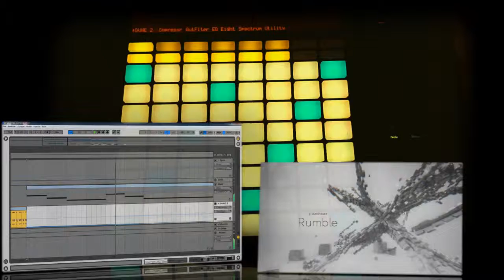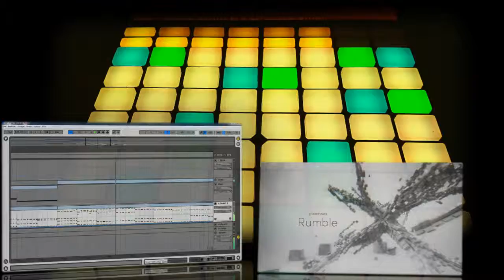Rumble - Chord/ Refrain ( Spot )